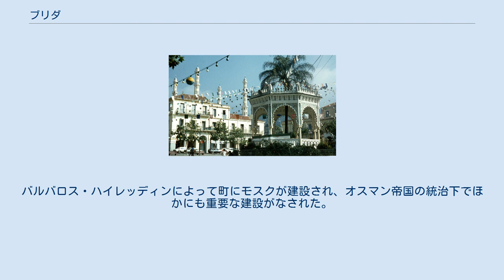ブリダ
ブリダ（Blida）は、アルジェリアの都市。
ブリダ県の県都であり、首都アルジェから南西に45kmの地点に位置する.。
標高190mに地点にあり、ミティジャ平原の南端、テル・アトラス山脈の麓に位置する。
街はチファ峡谷から流れてくるOued el kebirの右岸に位置する。
この峡谷の豊富な水は街の周辺の小麦畑や工場に水を供給し、また街中にいくつもある噴水や庭園にも水をもたらしている。
ブリダは高い城壁に囲まれ、6つの門からのみ行き来ができる。
近くのチファ渓谷には絶滅危惧種であるバーバリーマカクのコロニーがあるが、これはもはや数ヶ所しか残っていないコロニーのひとつである。
 ブリダの新市街はフランスによって建設され、近代的な区画に多くのアーケードやモスク、教会、兵舎に軍病院が建っている。
中心であるd'Armesプレイスは、アーケードのついた家と木々に囲まれている。
ブリダは肥沃な平原に位置し、また主要道路の沿線に位置するため、特にオレンジや小麦の集散地として栄えている。
周辺には5万本以上のオレンジの木が植えられており、4月になると町はオレンジの花に囲まれる。
公園の中には巨大なオリーブの木があり、周辺に広がるコルクと杉の森林は街の重要な産業のひとつとなっている。
この街はローマ帝国時代にはその支配下にあり軍事基地がおかれていたものの、ブリダの町が建設されたのは16世紀にSidi-Ahmed El-Kebirの手によってだった。
バルバロス・ハイレッディンによって町にモスクが建設され、オスマン帝国の統治下でほかにも重要な建設がなされた。
1825年には地震で荒廃したものの、速やかに再建された。